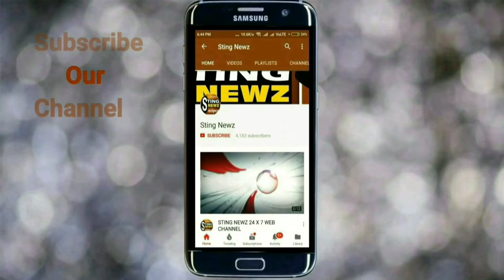বিজেপিকে ইতিহাস, ভূগোল, সংস্কৃত শিখতে বললেন শিক্ষামন্ত্রী পার্থ চ্যাটার্জি, তাহলে কি বিজেপি মূর্খ!